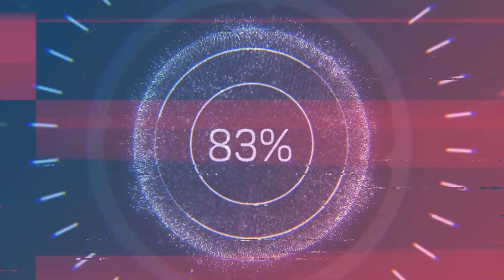MK Mobile: Podcast VOL 4. Discussing the game with KC Mobile Gaming!!!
I am honored to have KC Mobile Gaming as my guest - a great content creator and a 100 % f2p player. Let's discuss mk mobile.